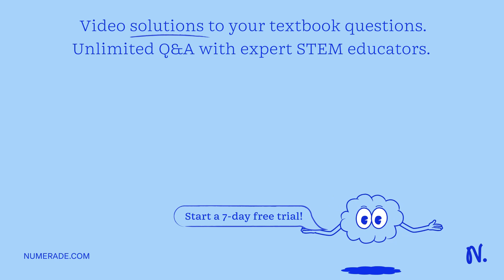A student is determining the density of an unknown metal with a mass of 292.0 g. The student partia…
A student is determining the density of an unknown metal with a mass of 292.0 g. The student partially fills a graduated cylinder with water and measures the volume of the water by itself as 54.8 mL. The student then adds the metal to the water and measures the new volume as 87.3 mL. What is the density, in g/mL, of the metal?